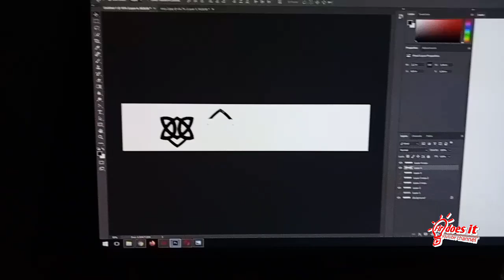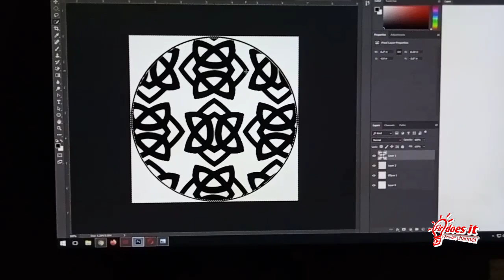Ide kreatif lampu pipa pvc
Saya akan membagikan inpirasi karya  ide kreatif lampu pipa PVC, sebagai alternatif dekorasi ruangan atau teras rumah untuk lampu tidur atau ruangan indoor lainnya ,bisa juga sebagai Wira usaha kerajinan tangan ( home Mde)
Bahan bahan yg di gunakan juga sangat murah dan mudah di dapatkan. Bahan utamanya adalah pipa PVC atau pipa paralon
Adapun bahan yg saya gunakan
1. Pipa PVC 6 inc dengan ukuran 7 cm
2. Pipa PVC 2 inc (4 cm)
3. Pipa PVC 3/4 inch ( 4 cm)
4. Pipa PVC listrik 3/8 " ( 30cm)
5. Besi drat lubang (20 cm)
6. Fitinng ukuran E12
7. Lampu kulkas E12 warna kuning
8. Fiber plastik seukuran lubang pipa PVC 6" (2 buah)
 Mold ( picture gambar) ada di bawah ini: